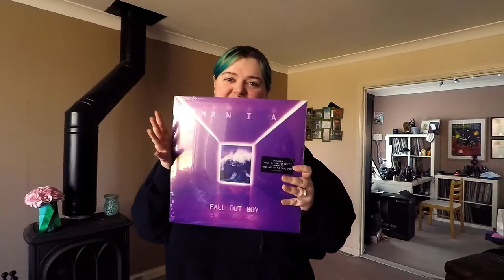Lazy Saturday eating takeaway and drinking beer, Michelle admits to killing cockroaches at Disney